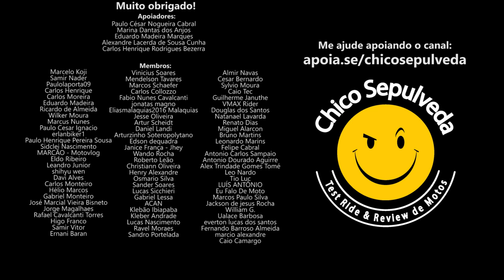12X SEM JUROS e entrega em casa: Shineray avança com motos elétricas